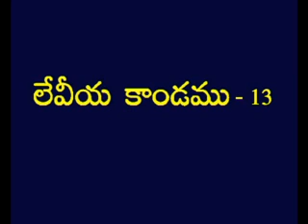Leviticus 13 Telugu Picture Bible